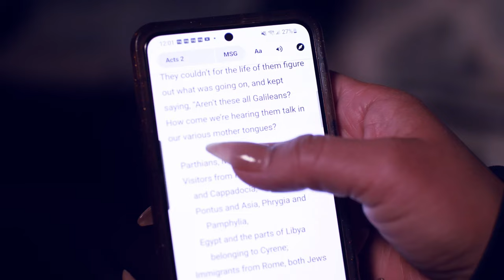RBT 917 - What does GOD show us?